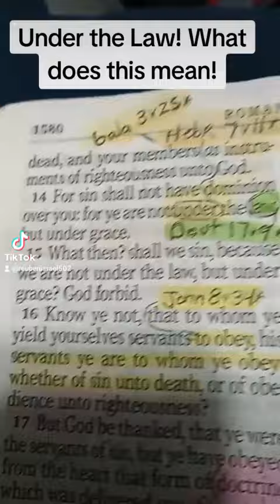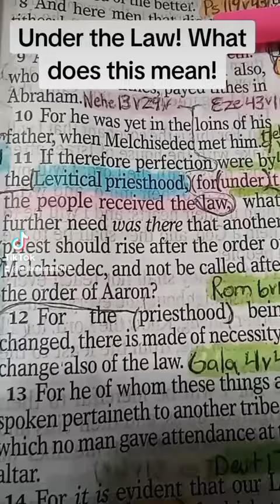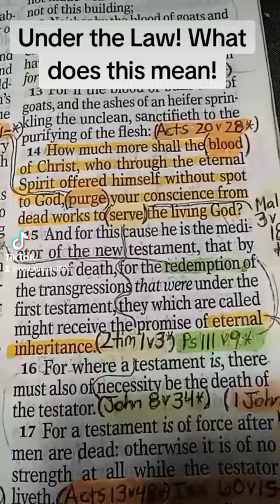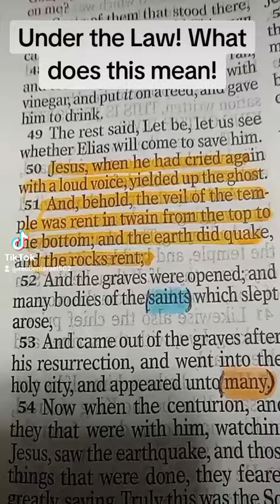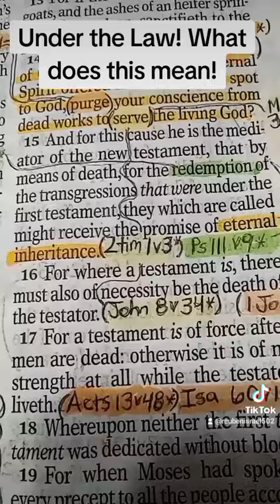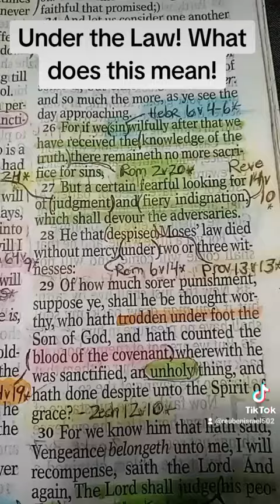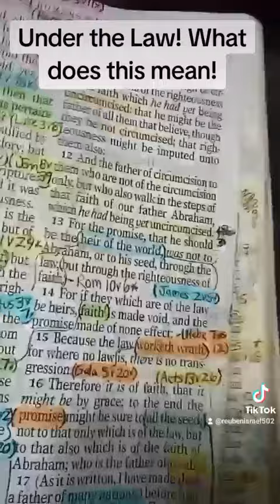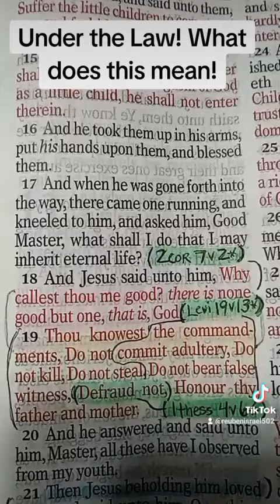Under the Law! What does this mean!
IUPR Bible Radio with host the Apostle Reuben